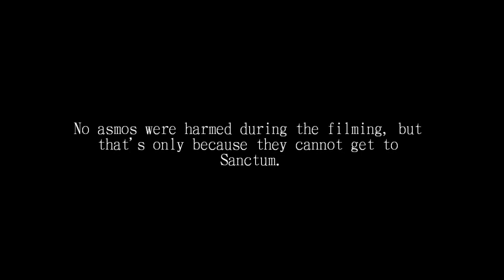A (New Siel) Aion Christmas: Jingle Bells, 2011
All the halls are decked and we here on New Siel server send this jolly holiday 'jingle' to one and all! Jingle! see what i did there? hehehe

Joyous Solarius , Merry Christmas and Happy New Year to ALL!111one